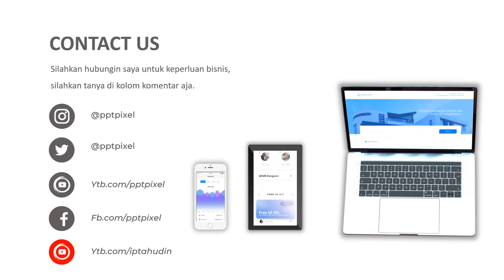Jasa video animasi buku Secretarial Book Import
Jasa video animasi buku Secretarial Book Import. Media digital seperti video dan infografik telah menjadi pilihan yang banyak dipilih para pebisnis untuk memberikan informasi menarik seputar perusahaan mereka. Hal ini tentu saja bukan tanpa alasan mengingat perkembangan jejaring sosial dan komunikasi digital mengalami perkembangan yang sangat pesat.